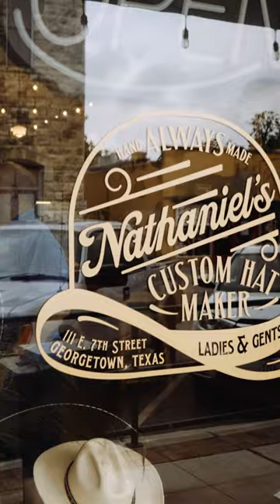Give Dad a Proper Father's Day Gift From Nathaniel's Hats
Father's Day is just around the corner, and it's time to show the Dads out there some appreciation! Nathaniel's Custom Hats on the Square in Georgetown, Texas has one of the most talented hatmakers in the area. Nate is a true artist and can help Dad find a hat that's just for him!